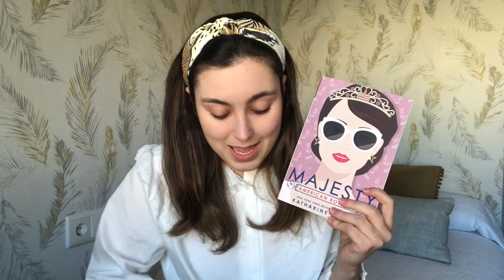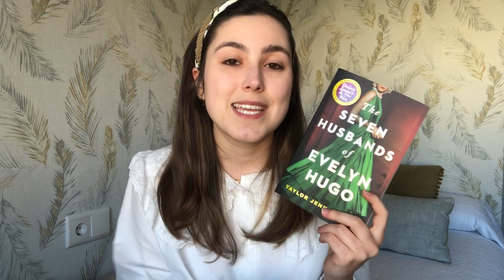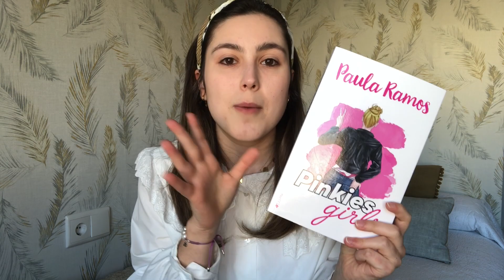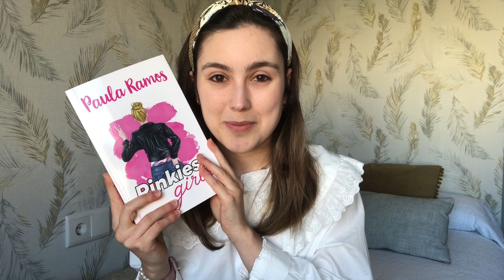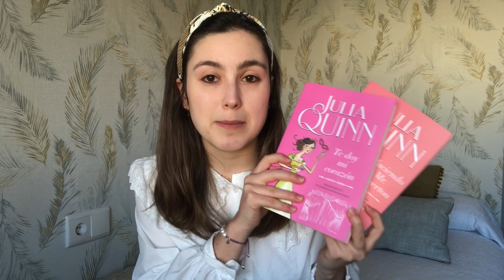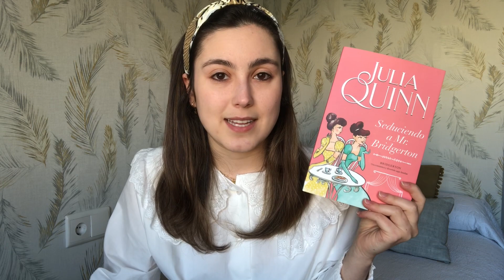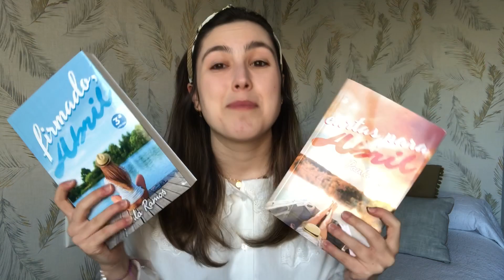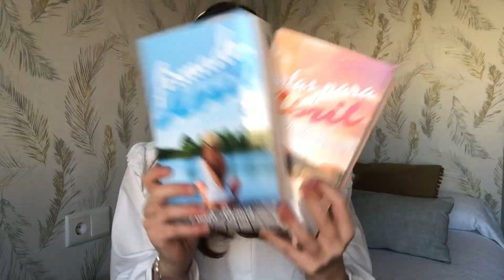MIS ÚLTIMAS LECTURAS | ¿Todas mis lecturas han sido de 5🌟?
¡FELIZ DOMINGO! Hoy os traigo mi resumen de lecturas de las últimas semanas, estoy emocionada porque todos son libros buenísimos que a mí me han encantado y que sin duda os recomiendo un montón!

Espero que os guste mucho el vídeo y nos vemos como siempre el domingo que viene en el próximo vídeo!!